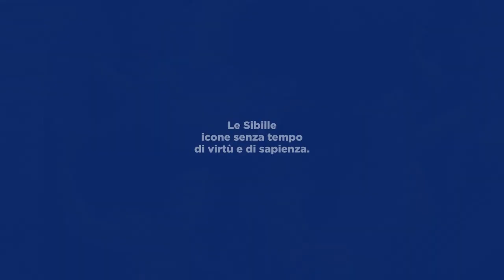Raffaello, Sibille e Profeti, 1514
In una Roma che si stava rinnovando, una storia di ammirazione e gratitudine è quella che lega il giovane Raffaello a Bramante.

Nel 1513 il maestro urbinate scriveva sull’ architetto del Rinascimento che «aveva svegliato l’architettura, facendola arrivare assai prossima alla maniera degli antichi»

Dal Chiostro, prima opera progettata da Donato Bramante, è possibile ammirare da una prospettiva inedita e ravvicinata lo straordinario affresco.

Commissionata da Agostino Chigi, ricco banchiere e tesoriere della Curia papale nonchè mecenate, è l’opera “Sibille e Profeti”, realizzata da Raffaello Sanzio intorno al 1514 nella Chiesa di Santa Maria della Pace attigua al Chiostro del Bramante. Un affresco di oltre 6 metri in cui il pittore raffigura le sibille come icone senza tempo di virtù e di sapienza, giovani vergini ispirate dal dio apollo in grado di fornire responsi e predire il futuro.
Voce narrante: Roberto Manzi
Contributi fotografici: Mauro Fermariello